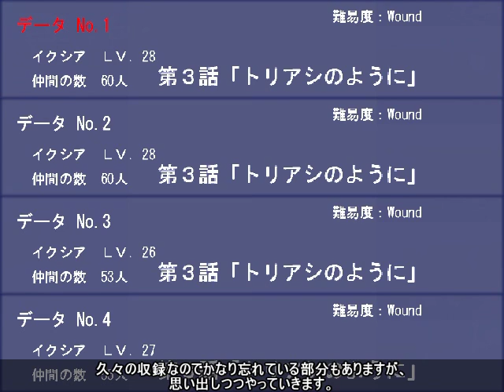【ウルフRPG】夢遊猫スカーホワイトをプレイ Part 41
今回から第4話です。病の対策を周知してからのスタート。